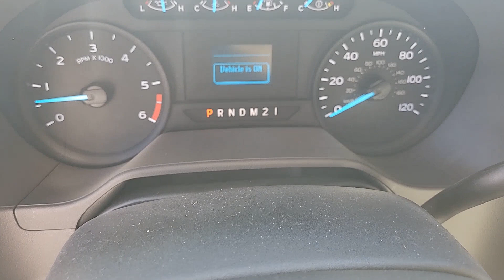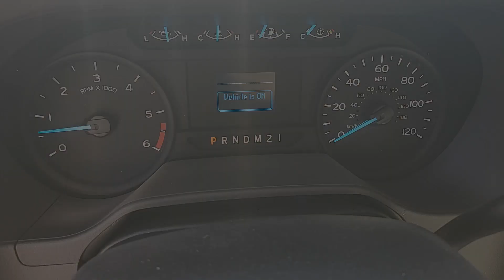2024 FORD ECONOLINE_VAN Las Vegas, Henderson, Boulder City, Willow Branch, Nelson, NV 24T0058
OXFORD WHITE New 2024 FORD ECONOLINE_VAN  available in Las Vegas, Nevada at Gaudin Ford. Servicing the Henderson, Boulder City, Willow Branch, Nelson, NV area.

Gaudin Ford
6625 West Roy Horn Way

Side Impact Beams,Outboard Front Lap And Shoulder Safety Belts -inc: Height Adjusters and Pretensioners,4-Way Driver Seat -inc: Manual Recline and Fore/Aft Movement,4-Way Passenger Seat -inc: Manual Recline and Fore/Aft Movement,Manual Tilt/Telescoping Steering Column,Gauges -inc: Speedometer, Odometer, Voltmeter, Oil Pressure, Engine Coolant Temp, Tachometer and Trip Odometer,Mobile Hotspot Internet Access,Front Cupholder,Manual Air Conditioning,Glove Box,Front Vinyl Headliner,Urethane Gear Shifter Material,Engine Cover Console w/Storage and 2 12V DC Power Outlets,Regular Dome Lighting,Front Only Vinyl/Rubber Floor Covering,Tracker System,Driver And Passenger Door Bins,Manual 1st Row Windows,Analog Appearance,Fixed Front Head Restraints,Driver And Front Passenger Armrests,2 12V DC Power OutletsFixed Antenna,Clearcoat Paint,Black Front Bumper w/Black Rub Strip/Fascia Accent,Black Side Windows Trim and Black Front Windshield Trim,Black Door Handles,Light Tinted Glass,Variable Intermittent Wipers,Front Windshield -inc: Sun Visor Strip,Fully Galvanized Steel Panels,Black Grille,Engine: 7.3L V8 Premium-Rated,4.10 Axle Ratio,GVWR: 11,500 lb Payload Package,50 State Emission System,Rear-Wheel Drive,78-Amp/Hr 750CCA Maintenance-Free Battery,HD 210 Amp Alternator,6270# Maximum Payload,HD Shock Absorbers,Front And Rear Anti-Roll Bars,Hydraulic Power-Assist Steering,Single Stainless Steel Exhaust,40-Gallon Fuel Tank,Dual Rear Wheels,Front Suspension w/Coil Springs,Solid Axle Rear Suspension w/Leaf Springs,4-Wheel Disc Brakes w/4-Wheel ABS, Front Vented Discs and Hill Hold Control